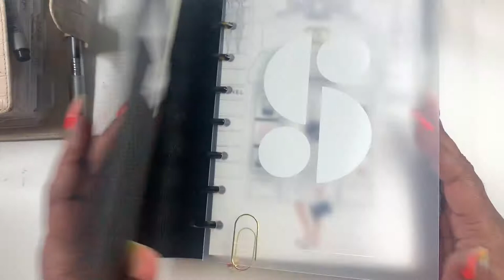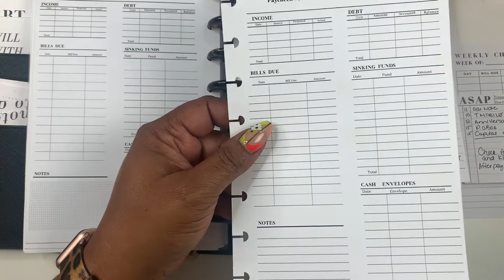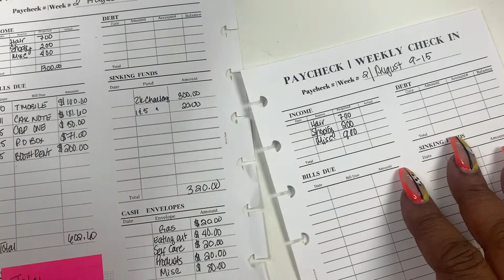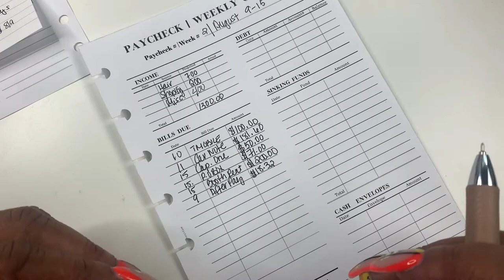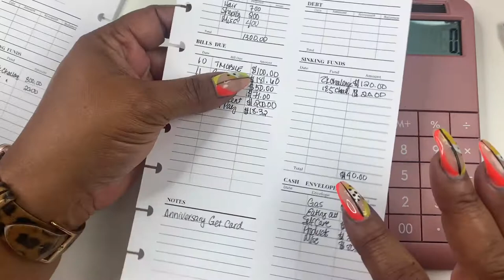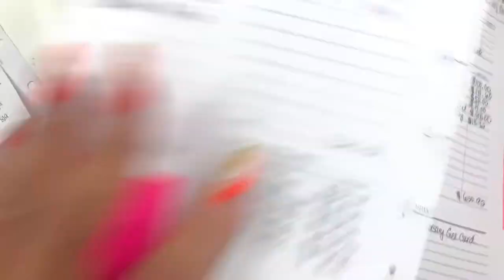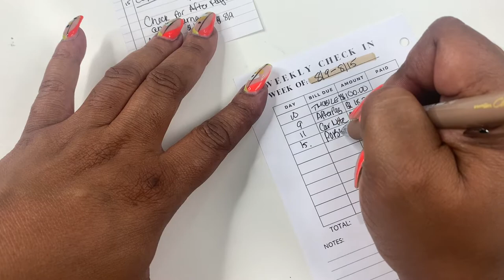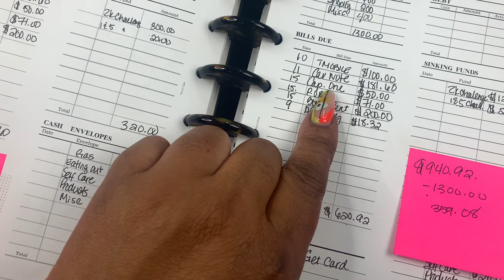SELF EMPLOYED | WEEKLY CHECK IN BUDGET | PAYCHECK TO PAYCHECK | LOW INCOME | IRREGULAR INCOME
Hey Friends!  I'm back with a weekly budget check in!